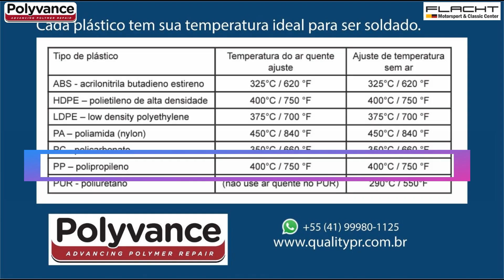2113 Solda de Parachoque de PP Partido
Veja um exemplo de Solda de Parachoque de PP (PoliPropileno) mantendo Flexibilidade da peça original feito na oficina Flacht Vila Olímpia - Funilaria, Pintura e Estética Automotiva Especializada utilizando 6180 MINI-FUZER da Polyvance Brasil.
Inscrições abertas para Curso de Reparo em Peças em Alumínio utilizando Ferramentas e Equipamentos de Baixo Custo como Máquina de Solda MIG Comum Transformado para poder Soldar e Desamassar peças em Alumínio,